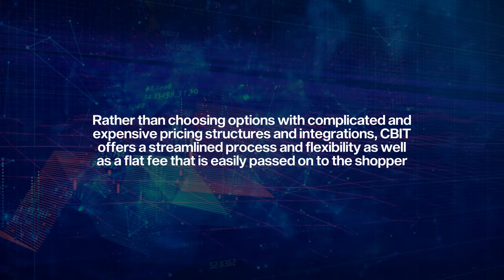Make life easy, make Crossborderit your IOSS representative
The EU has created the Import One Stop Shop (IOSS) to facilitate and streamline VAT collection for retailers to meet their e-commerce VAT obligations for distance sales of products imported into the EU.

Crossborderit will execute your IOSS entries and Compliance without managing complicated pricing structure and evasive integrations. Simply sign up, charge your customer the taxes, and Crossborderit (CBIT) quickly and easily takes care of the rest.

And Crossborderit will take care of the rest.